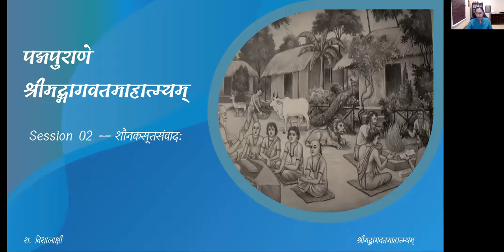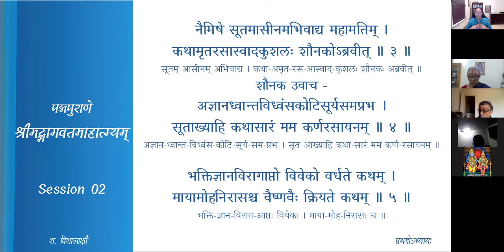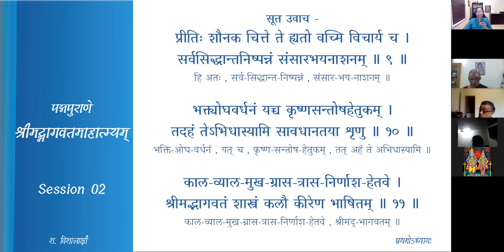श्रीमद्-भागवत-माहात्म्यम् — अध्यायः 1 — Sloka 3-12 — Session 02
प्रथमः अध्यायः

Session 02 — सूतशौनकसंवादः

नैमिषे सूतमासीनमभिवाद्य महामतिम् ।
कथामृतरसास्वादकुशलः शौनकोऽब्रवीत् ॥ ३॥

शौनक उवाच
अज्ञानध्वान्तविध्वंसकोटिसूर्यसमप्रभ ।
सूताख्याहि कथासारं मम कर्णरसायनम् ॥ ४॥
भक्तिज्ञानविरागाप्तो विवेको वर्धते महान् ।
मायामोहनिरासश्च वैष्णवैः क्रियते कथम् ॥ ५॥
इह घोरे कलौ प्रायो जीवश्चासुरतां गतः ।
क्लेशाक्रान्तस्य तस्यैव शोधने किं परायणम् ॥ ६॥
श्रेयसां यद्भवेच्छ्रेयः पावनानां च पावनम् ।
कृष्णप्राप्तिकरं शश्वत्साधनं तद्वदाधुना ॥ ७॥
चिन्तामणिर्लोकसुखं सुरद्रुः स्वर्गसम्पदम् ।
प्रयच्छति गुरुः प्रीतो वैकुण्ठं योगिदुर्लभम् ॥ ८॥

सूत उवाच
प्रीतिः शौनक चित्ते ते ह्यतो वच्मि विचार्य च ।
सर्वसिद्धान्तनिष्पन्नं संसारभयनाशनम् ॥ ९॥
भक्त्योघवर्धनं यच्च कृष्णसन्तोषहेतुकम् ।
तदहं तेऽभिधास्यामि सावधानतया शृणु ॥ १०॥
कालव्यालमुखग्रासत्रासनिर्णाशहेतवे ।
श्रीमद्भागवतं शास्त्रं कलौ कीरेण भाषितम् ॥ ११॥
एतस्मादपरं किञ्चिन्मनःशुद्ध्यै न विद्यते ।
जन्मान्तरे भवेत्पुण्यं तदा भागवतं लभेत् ॥ १२॥